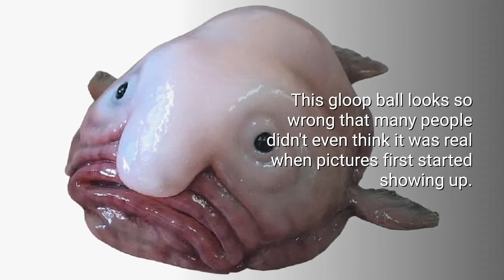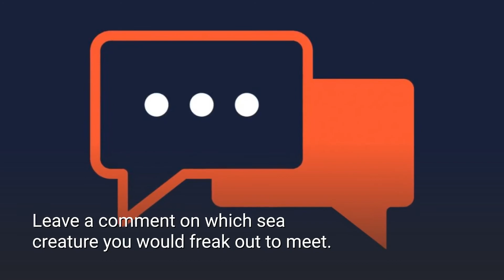Top 5 Scariest Sea Creatures That Actually Exist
These are the Top 5 Scariest Sea Creatures That Actually Exist!

The ocean has always been a dark and mysterious place. This is why you won't believe what scary sea monsters we found in the deep sea!